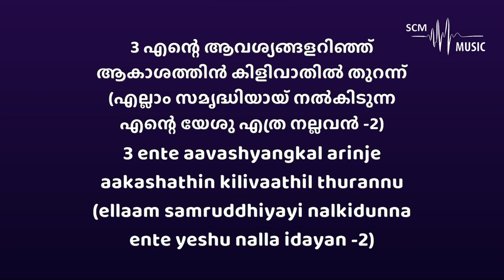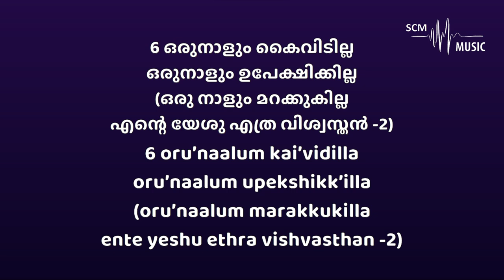Innayolam Enne Nadathi - Malayalam Christian Song (Karaoke)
Song Key: Eb Major
Lyrics & Tune: Graham Varghese
Orchestration: @SteveChackoMathew

Provided by 𝐒𝐂𝐌 𝐌𝐮𝐬𝐢𝐜 | 𝐊𝐚𝐫𝐚𝐨𝐤𝐞

You can support this ministry by donating here:
➢Bank Details:
Name: Steve Chacko Mathew
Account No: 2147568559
IFSC Code: KKBK0008655